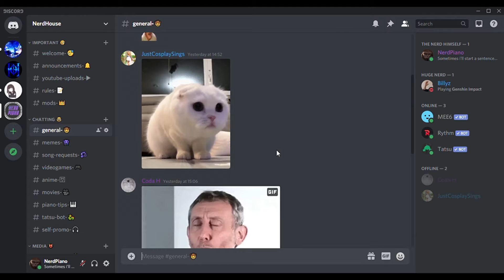Discord Server Announcement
A huge thanks goes to CodaH, BillyZ and JustCosplaySings who helped me creating the server and took the role of moderators, so make sure to check them out!